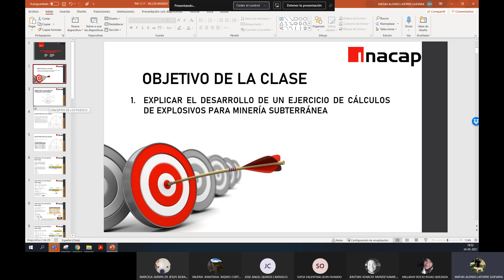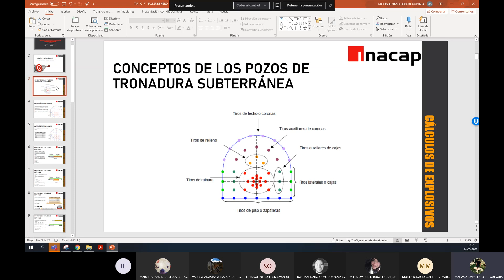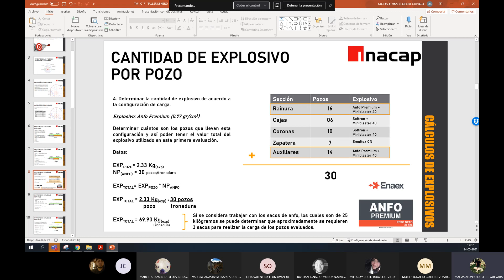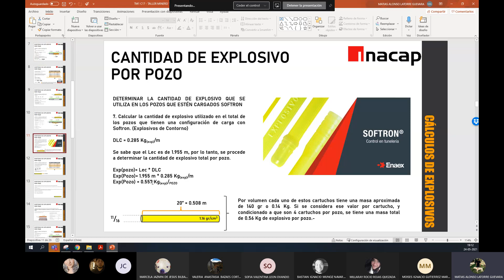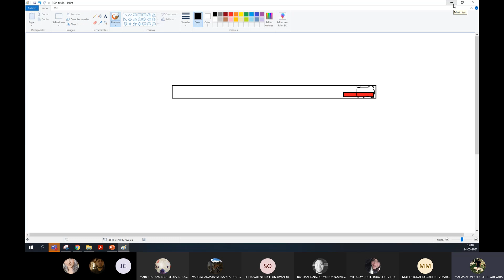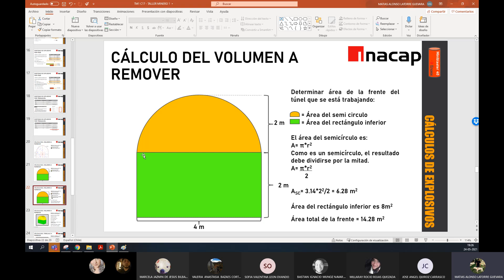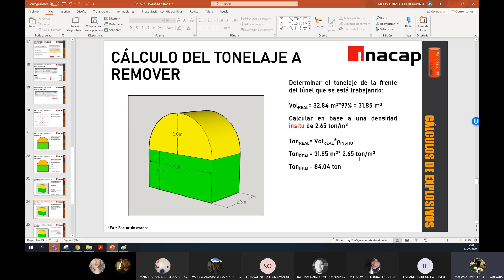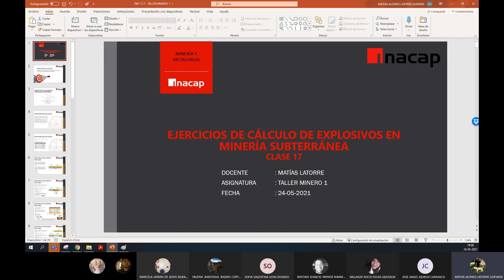24 05 2021 TALLER MINERO 1 (clase 16)